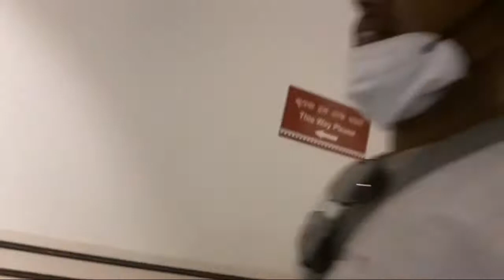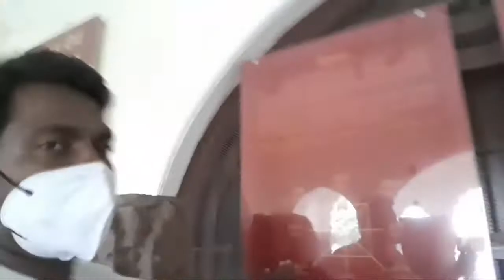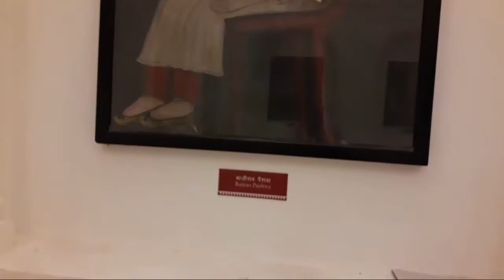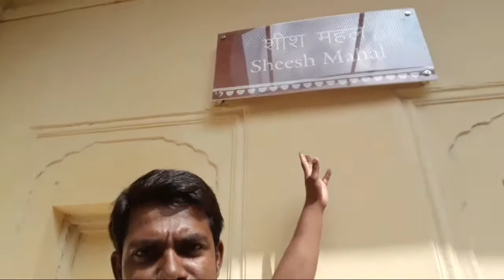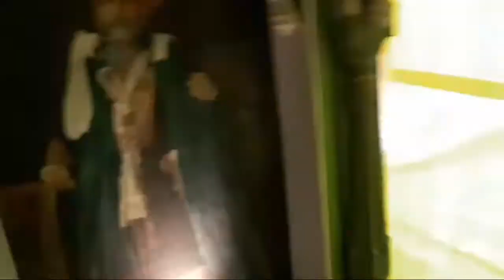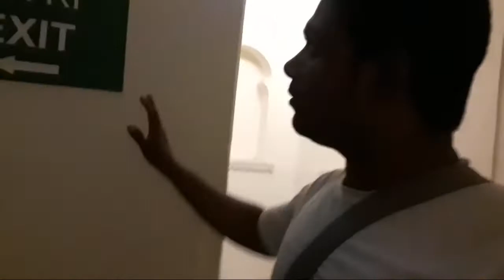State museum Jhalawar:: झालावाड़ संग्रहालय// गढ़ भवन// झालावाड़//Amraja Education -- Vlog #20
Hello dear friend how are you.
this is my new video on STATE MUSEUM OF JHALAWAR// THE GARDH BHAVAN, JHALAWAR (R.J.) झालावाड़ संग्रहालय।
 गढ़ भवन,झालावाड़। Amraja Education -- Vlog #20
 In this video i want to share there Memories and knowledge only my not other purposes.
 so guys watch this video and make enjoy.
am a vlogger

Note:- Copyright disclaimer under section 107 of the copyright act 1976, allowance is made for"fair use" for purposes such as criticism comment, news reporting, teaching,scholarship,and research fair use is a use permitted by copyright statute that might otherwise be infringing.

so, guys watch  this video and give me answer in comment box that how is this.
 thanks dear

Youtub channel: -
Please give me feedback or comment.